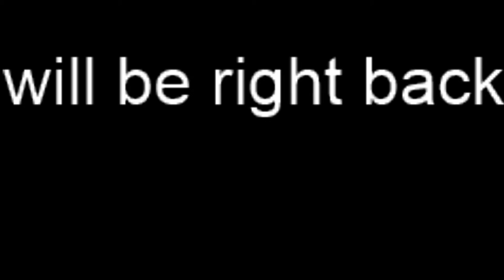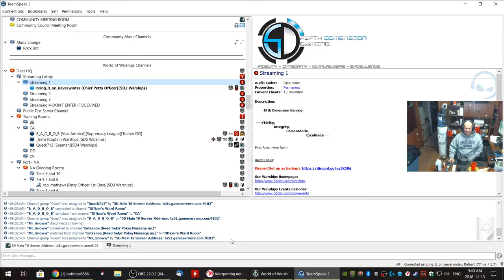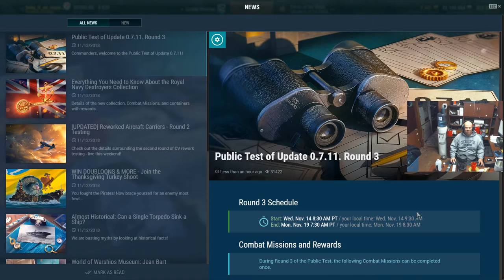Daryl Smith Live Stream